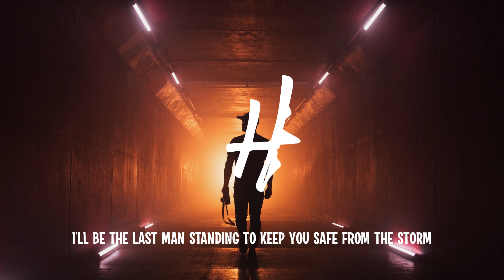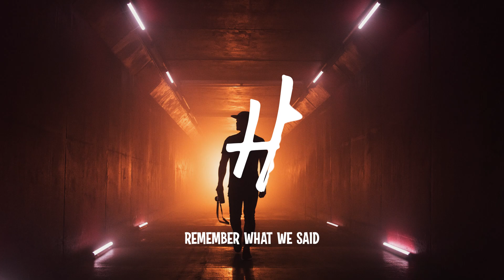Alok feat. John Martin - Wherever You Go (Alan Walker Remix) Lyrics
Lyrics:
I remember
Our last summer
When your heart met mine
We were diving
To the ocean
Always side by side

I hear your world's been getting colder, colder
But through it all I'll be your shoulder, shoulder
And even though we're getting older, older
Remember what we said

That if the world was ending
You know I'll carry you home
(You home)
I'll be the last man standing
To keep you safe from the storm
(The storm)
I'll be the light in your darkest night
Until you know it will be alright
'Cause if the world was ending

I remember
I was broken
How you held me up
With your love you
Make me stronger
You believed in us